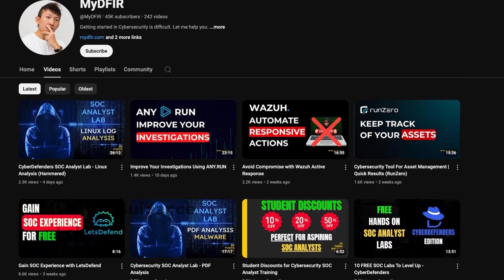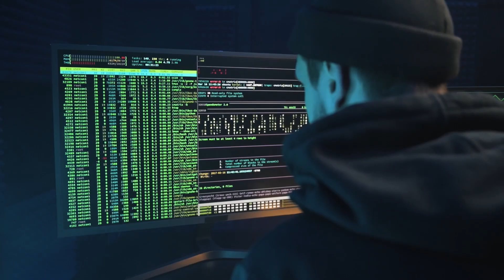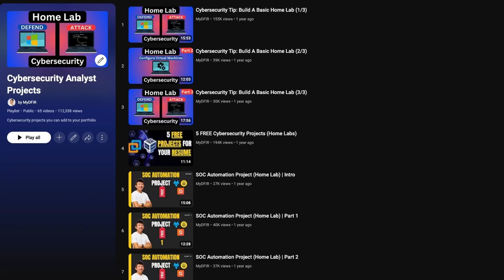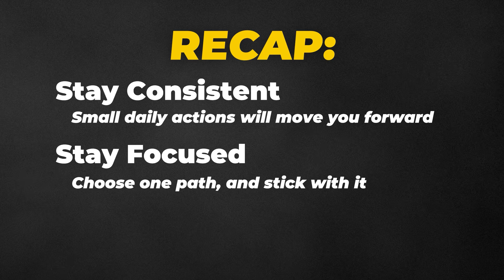Avoid These Common Mistakes If You Want To Get Into Cybersecurity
Most people don’t fail to get into cybersecurity because they aren’t smart enough…
They fail because they make the same 3 common mistakes and they don’t even realize it. In this video, I’ll break down the biggest traps beginners fall into and how to avoid them so you can build real momentum and finally start your cybersecurity career with confidence.

RECOMMENDED SOC ANALYST TRAINING SITES
🕒 TIMELINE
00:00 - Intro
01:00 - Mistake 1
01:56 - Mistake 2
02:57 - Mistake 3